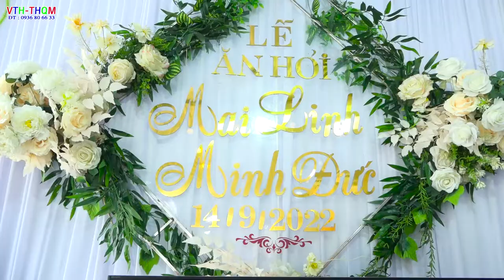Lễ Hỏi Cưới Minh Đức & Mai Linh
Lễ hỏi cưới minh đức và mai linh